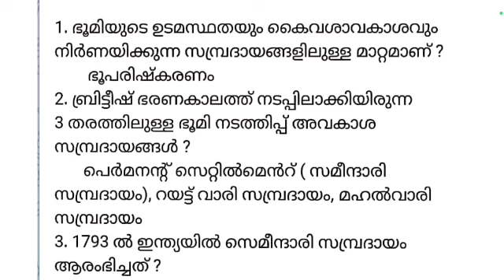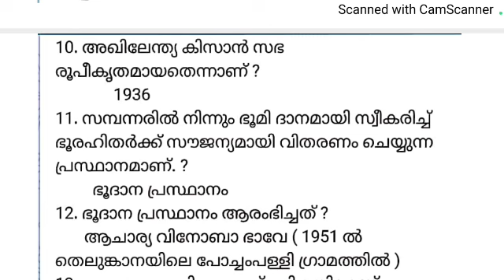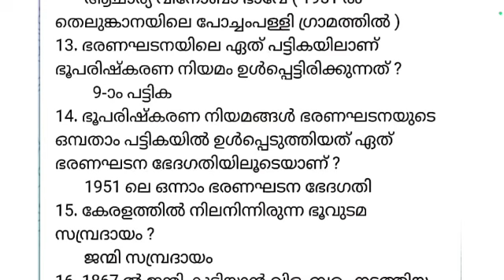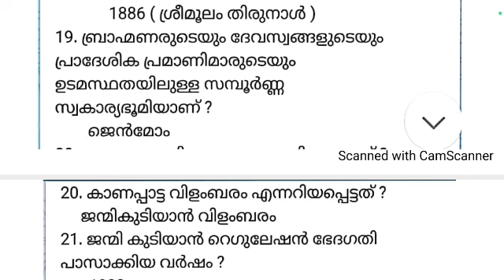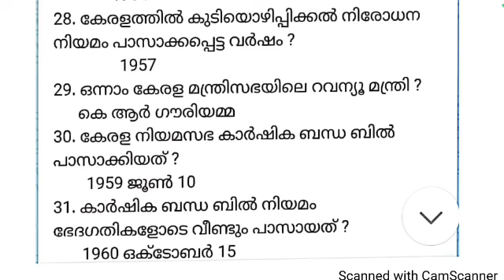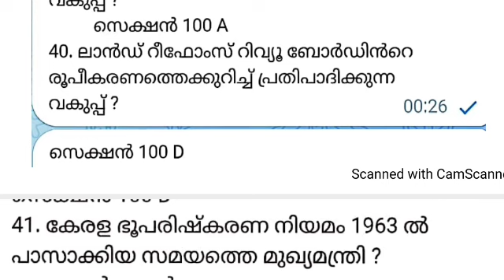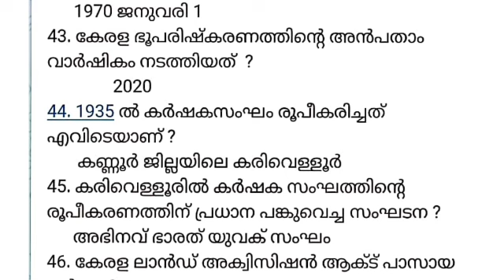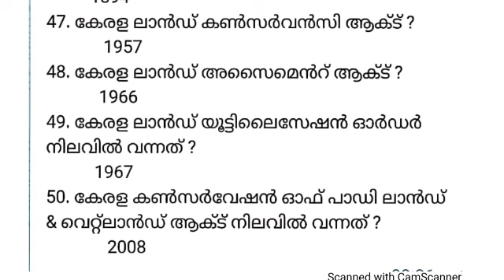LDC 2024 - SYLLABUS CLASS - 62 - കേരളം - ഭരണവും ഭരണസംവിധാനങ്ങളും - ഭൂപരിഷ്ക്കരണങ്ങൾ - LP - UP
*നമ്മുടെ യൂടൂബ് ചാനലിൽ നൽകുന്ന PSC ക്ലാസുകളുടെ പ്ലേ ലിസ്റ്റാണ് താഴെ 👇 കൊടുത്തിട്ടുള്ളത്.*